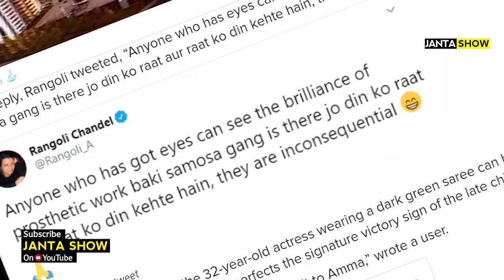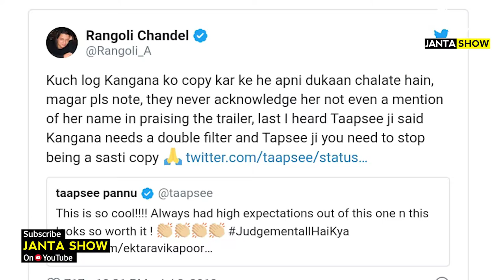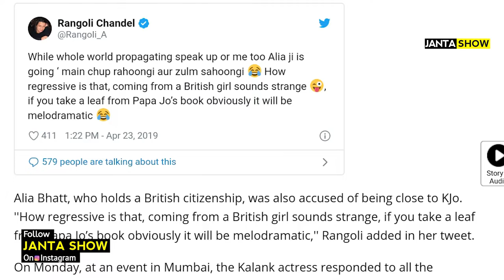Dress को लेकर ट्रोल हुई kangana Ranaut तो उनकी बहन ने लगा दी सबकी वाट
Jayalalithaa Biopic Thalaivi

Kangana Ranaut Trolled For 'Looking Fake'